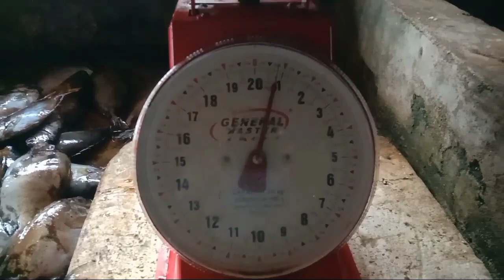SARI - SARING ISDA ANG AMING NAHULI / CATCH & SELL